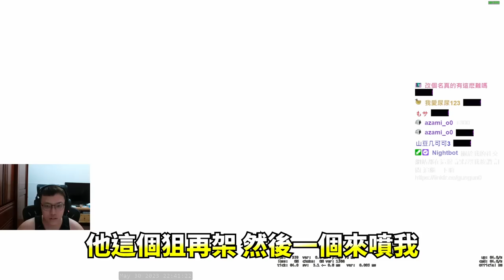經典組合😎！大弟子SJ被認為偷開掛？官匹輕鬆血虐丨Counter-Strike Global Offensive【🔫冠賢🔫 】by HanU@sweetcampercs@9qoq9qoq